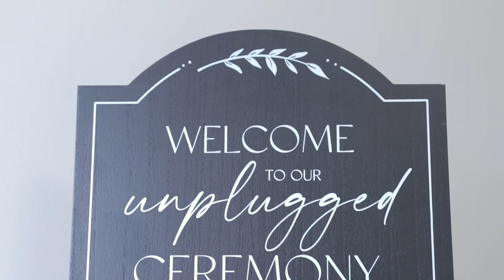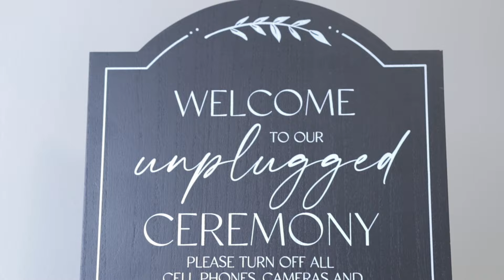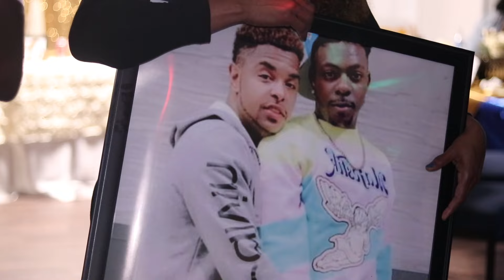BrewingWitTheBrewers (Full Length) LGBT WEDDING